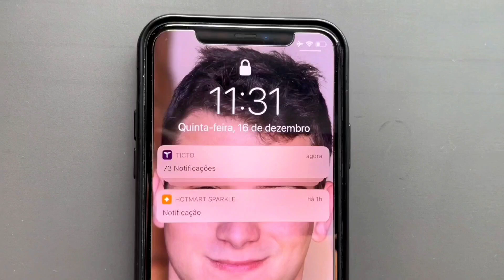DESCUBRA COMO ESCREVER COPYS DO JEITO CERTO | Bela Franceschini - Kiwicast